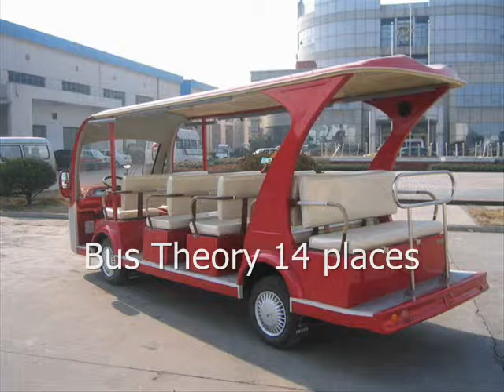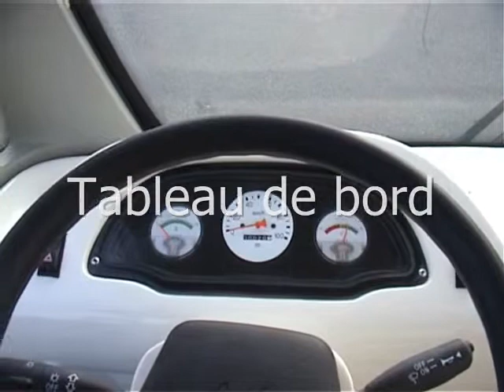BUS THEORY NEW